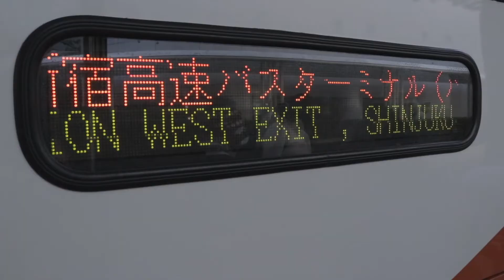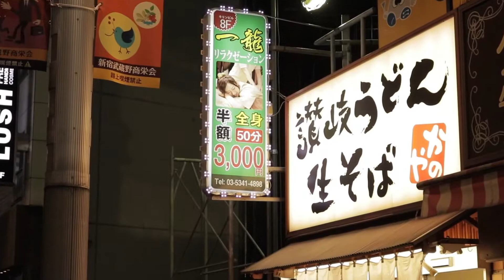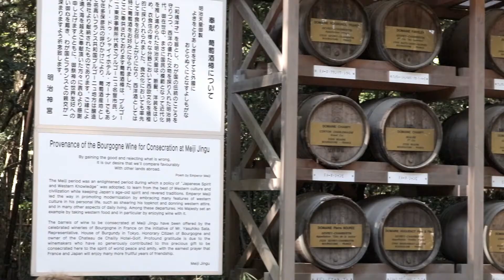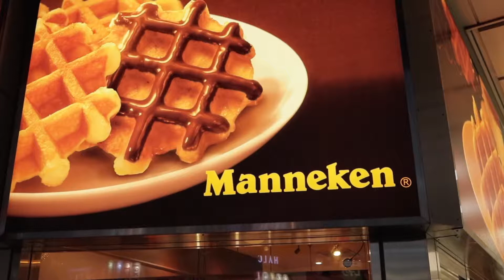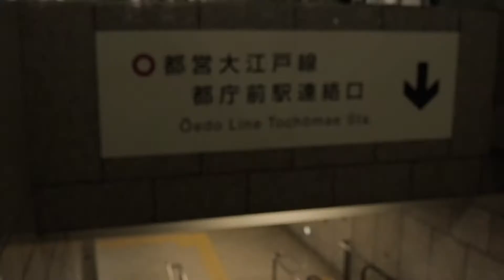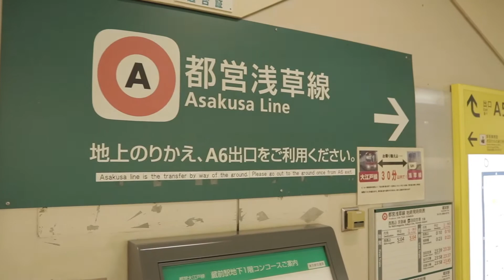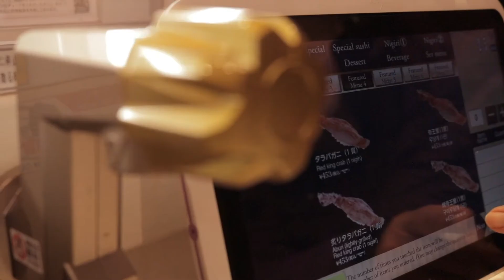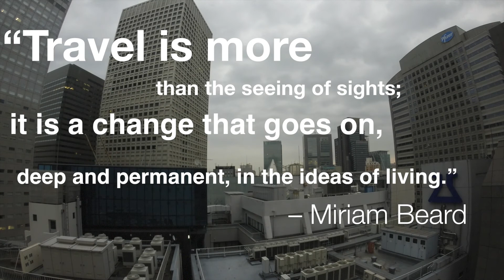BEST SUSHI IN TOKYO, JAPAN // CANON 80D // 2016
Views from Tokyo, Japan

LOCATIONS:
Meji Shrine
Tokyo Tower
Tokyo Imperial Palace
Ginza District
Narita Airport
Asakusa
Nakamise Street
Shinjuku
Shibuya
Incheon Airport

EQUIPMENT:
Canon 80D & Go Pro Hero 3+ Silver Edition

thank you. - Panthurr

That Day - XIXX

nice.afternoon. by Panthurr

Sunnyside (Up)

Moet ft. (JBird) - ESTA